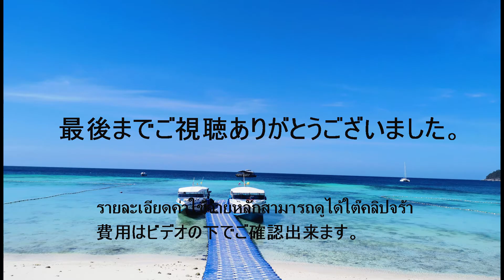#1 เที่ยวหลีเป๊ะ ช่วงโควิด 【綺麗な海】リぺ島３泊４日 #1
ค่าเครื่องไป กลับคนละ 3500
ค่ารถตู้มารับสนามบิน เรือ ไปกลับ คนละ 1400
ค่าดำน้ำ Scuba diving DSD try dive (2Dives) 3700
ค่าที่พักคืนที่ 1, 2  โซดิแอค ซีซั่น หลีเป๊ะ รีสอร์ท  ห้องพักซูพีเรีย บังกะโล  7724
เดอะคลิฟ หลีเป๊ะ รีสอร์ต พูลวิลล่า วิวทะเล 11610
ค่ากินประมาณ 3000

飛行機代往復／一人当たり３５００バーツ
空港から港の交通費＋船往復　１４００
スキューバダイビング　３７００
Zodiac Seesun Resort2泊　７７２４
The Cliff Lipe　1泊　１１６１０
食費３０００